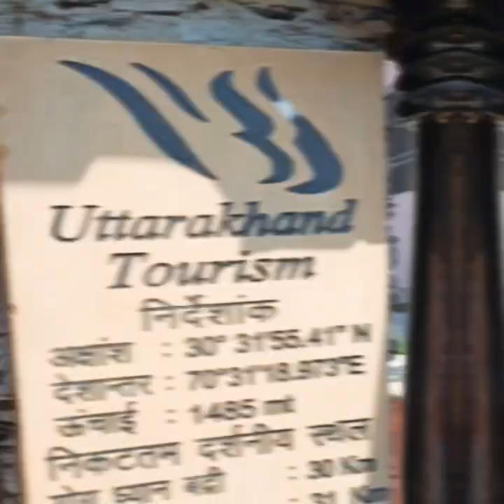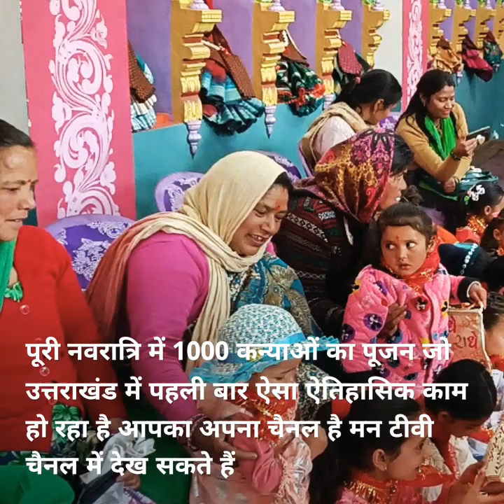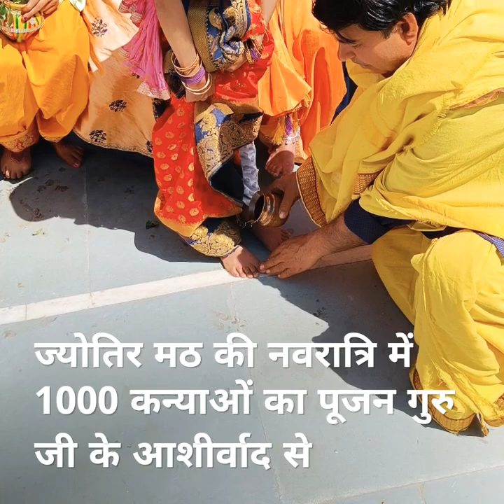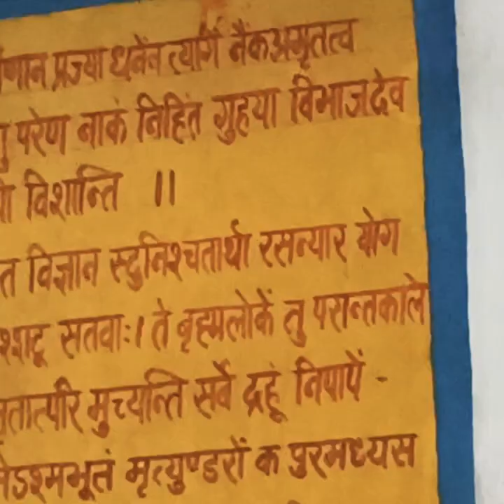Jyotirmah🚩🇮🇳🌹 बद्री का आश्रम हिमालय की गोद 🚩में 1000 कन्याओं का पूजन नवरात्रि में 💥🇮🇳🌹🎯HEMANT TV CHA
Jyotirmah🚩🇮🇳🌹 बद्री का आश्रम हिमालय की गोद 🚩में 1000 कन्याओं का पूजन नवरात्रि में 💥🇮🇳🌹🎯HEMANT TV CHANNEL ह🇮🇳🌹🎯ल में आप देख सकते हैं प्रतिदिन ⭐💥 HEMANT TOSAWAR